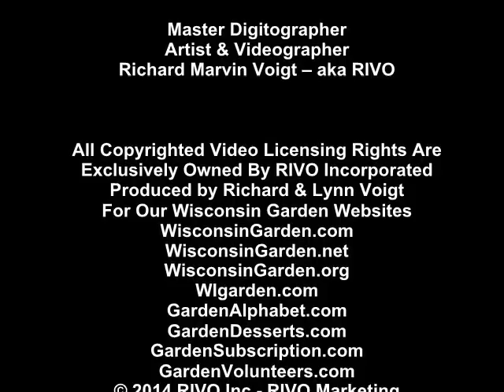Free Mulch - Wisconsin Garden Video Blog 511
Bravely ask for free mulch anytime you hear someone in your neighborhood cutting down or trimming trees.  Mulch is a wonderful resource for any garden, especially your trees, flowers, and shrubs. You'll also be surprise to learn you'll be helping the tree trimmers out from dumping them miles away and in the process getting truckloads for free mulch at the same time.  It's a win-win situation for everyone.  Don't forget to tip generously.